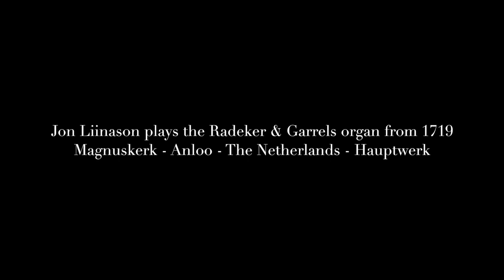J. S. Bach - Das alte Jahr vergangen ist - Jon Liinason - Radeker & Garrels 1719 - Magnuskerk Anloo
All best, Jon